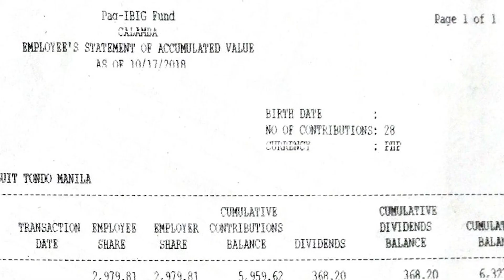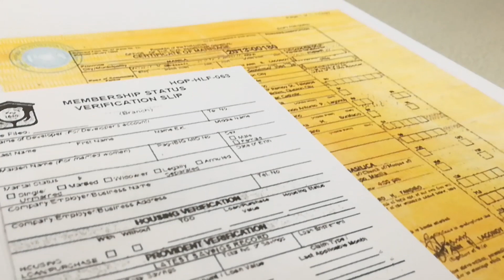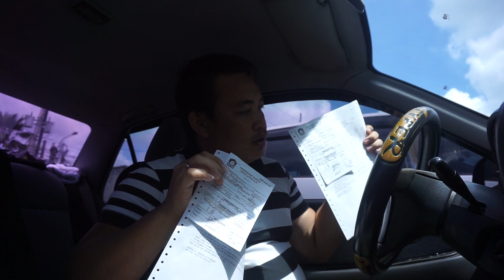Paano kumuha ng ESAV at Approved MSVS sa Pag-Ibig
Ito ang tips sa Pagkuha ng Employee Statement of Accumulated Value (ESAV) at Membership Status Verification Slip (MSVS).

Ito ay isa sa pangunahing requirements sa pagkuha ng House and Lot sa mga developers kung kau ay under Pag-Ibig Financing.

Madali lang naman ang pagkuha nito, panoorin lang ang video at inexplain ko dito ang ilan sa mga kelangan requirements at ano-ano ang dapat ihanda sa pagkuha ng ESAV at MSVS.

Kung kayo ay may nakuha ng bahay ay maari kayong magpatulong sa inyong Agent para maiguide nya kayo.

Kung kayo naman ay nagbabalak kumuha ng property ay maari ko din po kaung tulungan,.

Vic Cervantes
License Real Estate Salesperson
Optimus Maktg. Group
Corinthians Realty Services

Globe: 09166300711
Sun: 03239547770